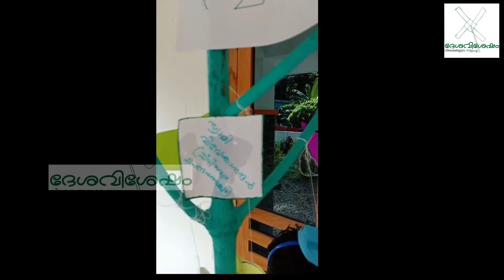പൂലാനി വിഷ്ണുപുരം ശ്രീധര്‍മ്മ ശാസ്ത വിദ്യാനികേതന്‍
വായനാ വാരാചരണത്തിന്റെ ഭാഗമായി വിവിധങ്ങളായ പരിപാടികളും, മത്സരങ്ങളും സംഘടിപ്പിച്ച് പൂലാനി വിഷ്ണുപുരം ശ്രീധര്‍മ്മ ശാസ്ത വിദ്യാനികേതന്‍